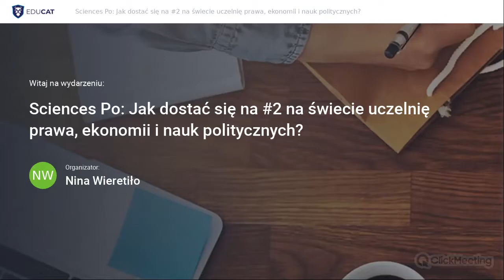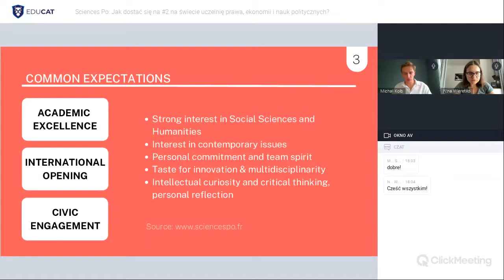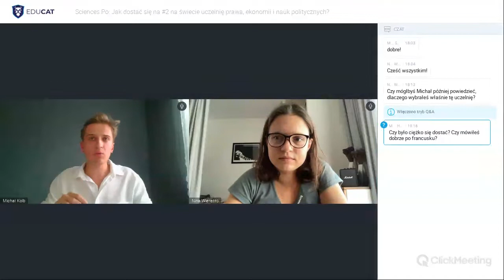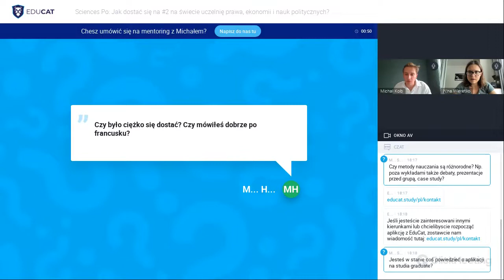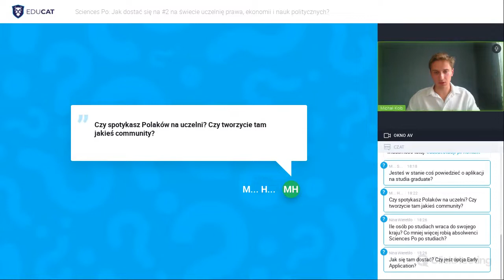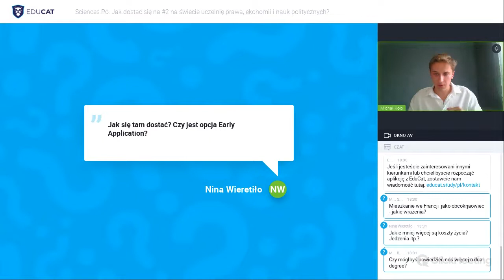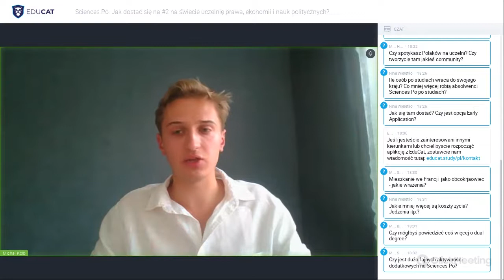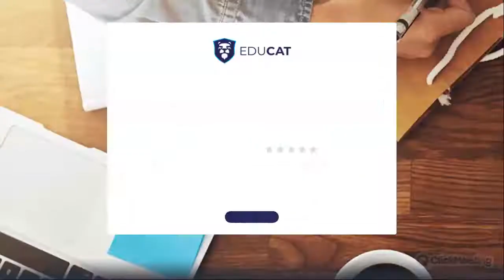Sciences Po 🎓💼: Jak dostać się na #2 na świecie uczelnię? - prawo studia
Tematem webinaria jest Sciences Po - prestiżowa europejska uczelnia specjalizująca się naukach polityczno-społecznych.

Dowiedz się jakie możliwości dają, jak wyglądają i jak dostać się na studia we Francji.

Michał Kolb, z którym przeprowadzany jest wywiad, jest mentorem EduCat, a także studentem pierwszego roku na Sciences Po w Reims. Bedąc laureatem programu Future Leaders Exchange Program (FLEX) organizowanym przez Departament Stanu USA, ma za sobą doświadczenie pracy z młodzieżą w międzynarodowym środowisku. Ponadto ma także zaszczyt bycia mianowanym na członka Bureaux des Elèves (odpowiednik samorządu studenckiego) na Sciences Po Reims, gdzie jestem odpowiedzialny za Mental Health and Wellbeing na kampusie.

Potrzebujesz korepetycji online?
Wejdź i znajdź korepetycje dla siebie u nas. Do korepetycji przykładamy się tak samo mocno jak do pomocy aplikacyjnej. Skuteczność gwarantowana!